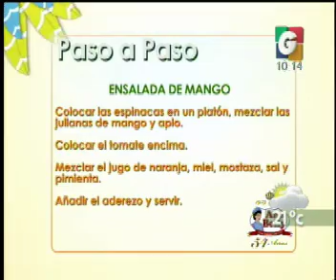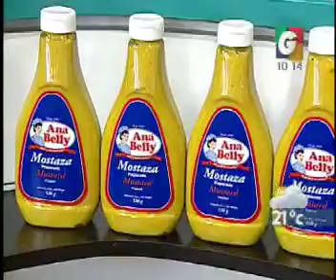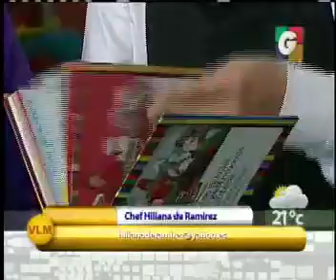VLC: Paso a paso - Despedida VLM